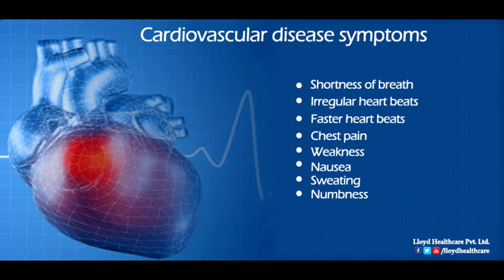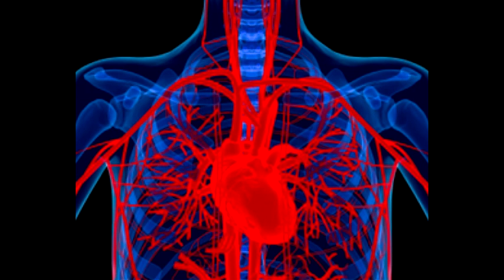Research Talk: Saturated Fat & HDL Or Good Cholesterol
Links to Jason's Popular Strength Training Programs:
Jason Blaha simplifies and explains the role of HDL (good cholesterol) and saturated fat in one's diet. An in depth discussion with referenced medical research (links listed above in description).